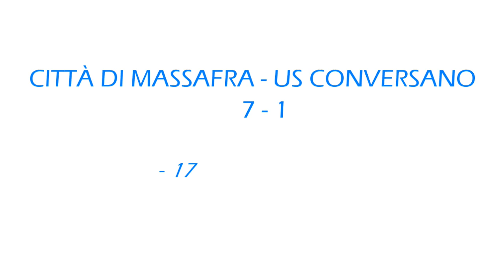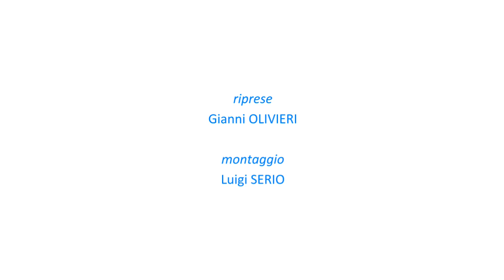Goleada del Massafra Calcio contro il Conversano